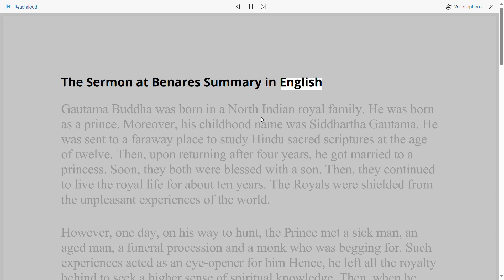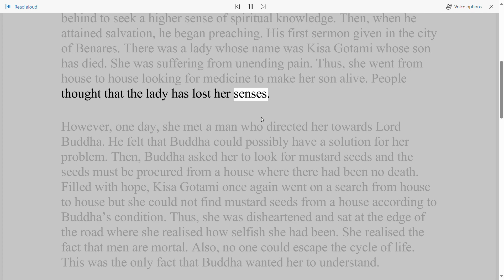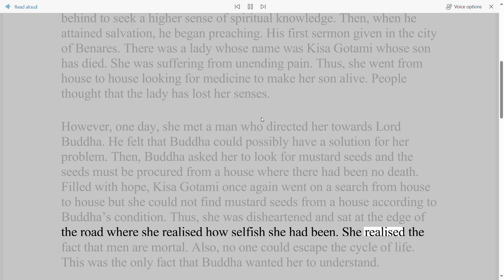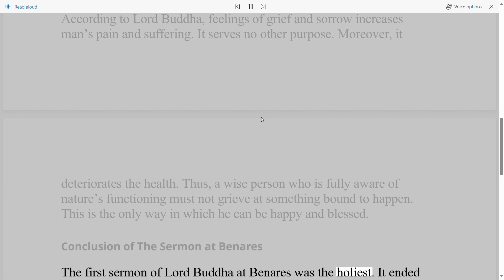The Sermon at Benaras Summary in English class 10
Title -  The Sermon at Benaras
Subject - English
Class 10